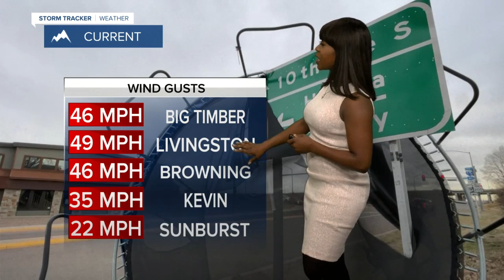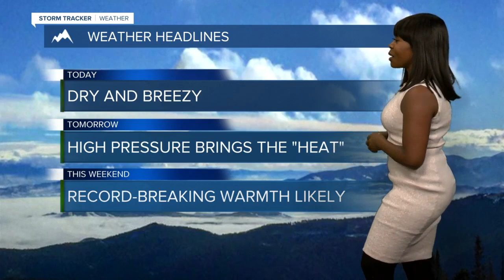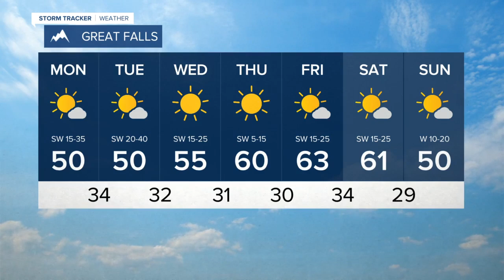Our Warming Trend Starts Today